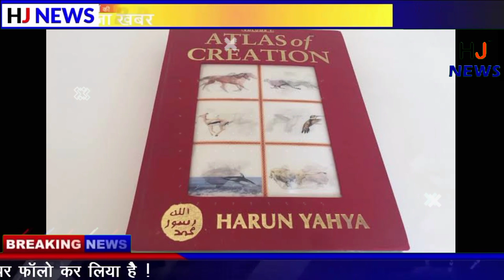इस युवक के घर में 1000 से भी ज्यादा लड़की रहती है, सच जान आपके होश उड़ जायेंगे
There are more than 1000 girls living in this young man's house, knowing the truth will blow your senses.